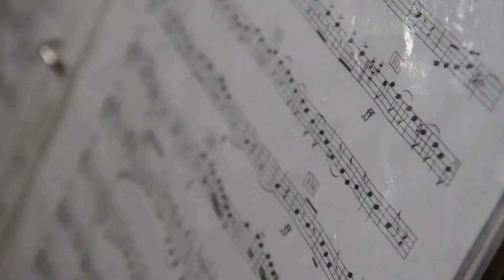Roban clarinete a integrante de la Orquesta Esperanza Azteca; ofrecen recompensa por él